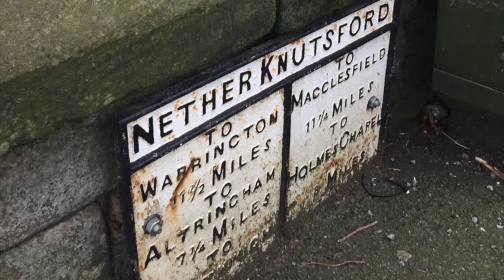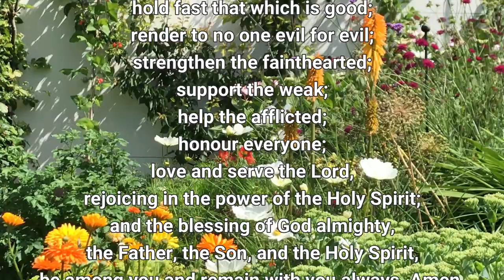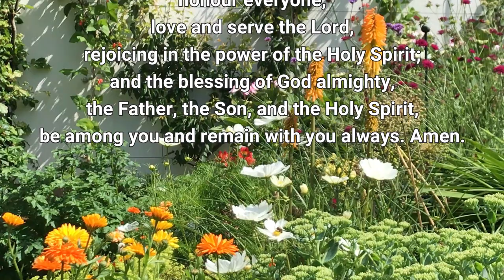A Church Service for all, from Knutsford Methodist Church, for Sunday 2nd August 2020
All are welcome to join this online service, at the start of our summer season. Led by Peter Freeman and with worship of spoken word and music from the Brian, Barri, and the .KMC worship group